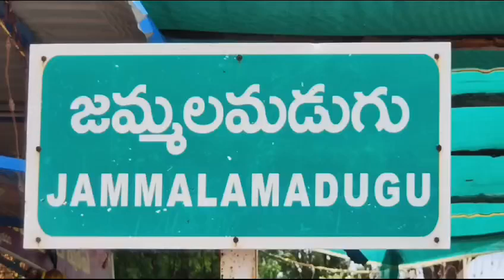మాజీ సీఎం జగనే జమ్మలమడుగులో పోటీ చేయాలని సవాల్ : జమ్మలమడుగు యంయల్ఏ ఆదినారాయణ రెడ్డి